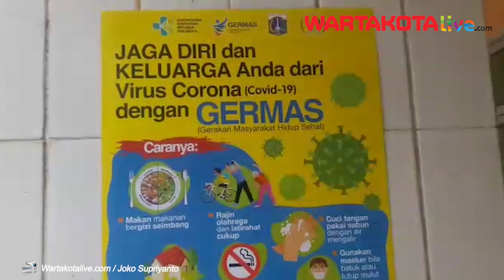Pemkot Jakpus Jadikan Audiotorium Gelanggang Koni Sebagai Tempat Karantina warga tanpa SIKM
Pemerintah Kota Jakarta Pusat menjadikan Audiotorium Gelanggang Koni di Jalan Tanah Abang 1, Gambir Jakarta Pusat sebagai tempat karantina warga tanpa Surat Ijin Keluar Masuk (SIKM) ke DKI Jakarta.

Pantauan Wartakotalive.com gelanggang Koni yang berada tak jauh dari kantor Wali Kota Jakarta Pusat di sulap menjadi tempat karantina di auditoriumnya. Disana tersedia kasur lipat yang disediakan.

Kurang lebih ada 80 kasur lipat yang disediakan oleh Pemkot Jakpus di tempat karantina ini, meski baru di fungsikan kemarin, sudah ada 2 orang yang telah dikarantina.

Para penghuni yang dikarantina ini dijangkau petugas karena tidak bisa menunjukkan SIKM ketika turun di Stasiun Gambir pada Selasa (26/5) kemarin. Sehingga mereka di minta melakukan isolasi di tempat karantina yang disediakan.

Beberapa petugas Satpol PP pun juga dilibatkan untuk melakukan penjagaan dan melakukan pengawasan kepada para pedagang warga yang menjalani karantina karena tidak memiliki SIKM.